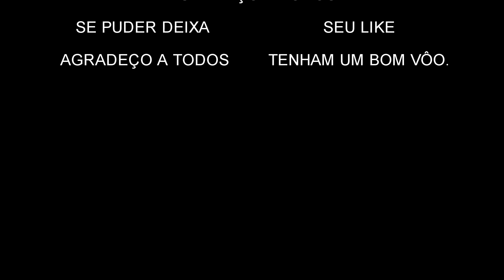SAQUAREMA VILATUR - RIO DE JANEIRO (praias #01)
IMAGENS AÉREAS DE VILATUR E SAQUAREMA